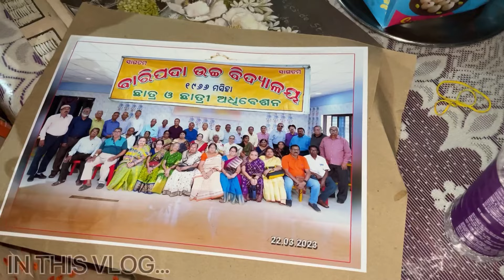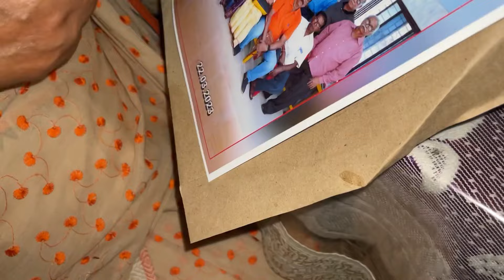Papa କଣ ବନେଇଲେ ଦେଖନ୍ତୁ 😍 | Moon with Star 🌛✨️ | ଏତେ positive comment 😭 | SIRU VLOGS ❤️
Title : Papa କଣ ବନେଇଲେ ଦେଖନ୍ତୁ 😍 | ଏତେ positive comment 😭 | 130 kg ରେ leg press 🤭 | SIRU VLOGS ❤️

About this video :

Friends aaj ka ye video bohot majedar bana hai dekhiye aur enjoy kijiye .